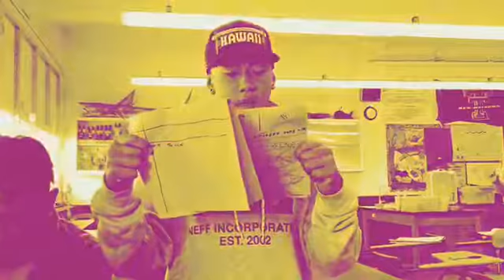Electricity and fume safety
Ndjdka